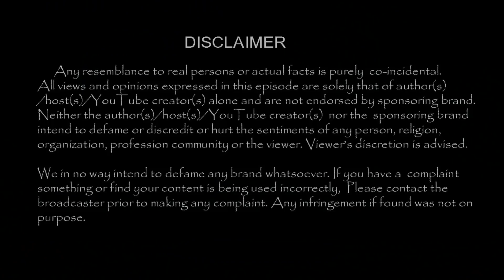திருமணநாளன்று குழந்தையின் புகைப்படம் வெளியிட்ட சுஜாவருணீ |TamilCineChips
Kollywood News | TamilCineChips | - திருமணநாளன்று குழந்தையின் புகைப்படம் வெளியிட்ட சுஜாவருணீ